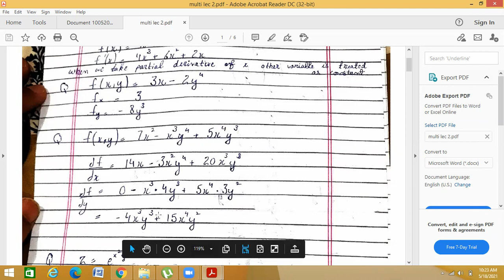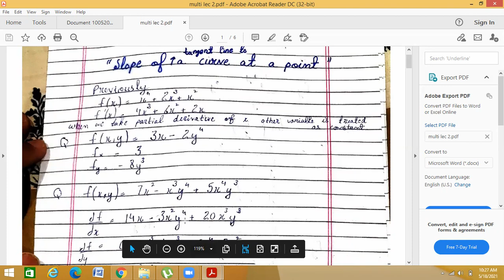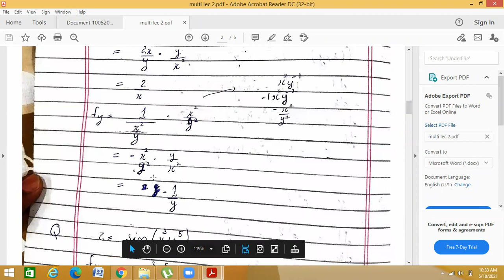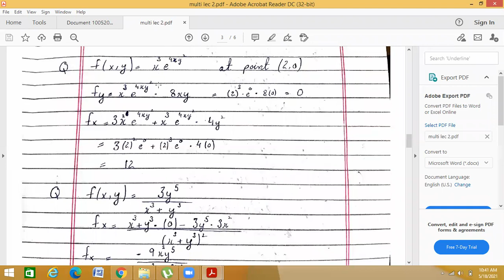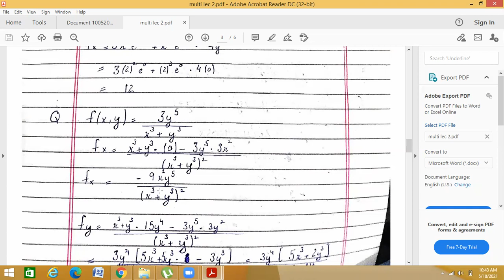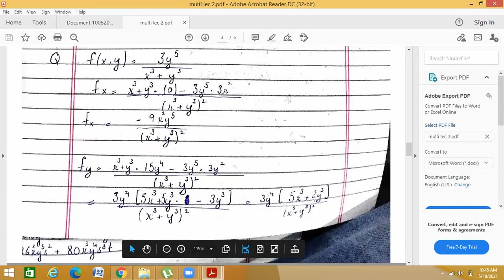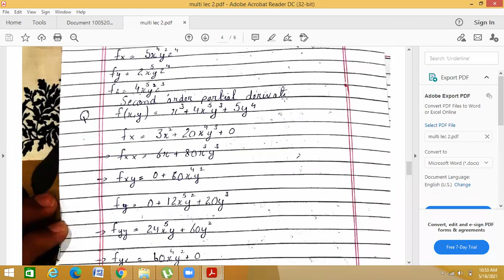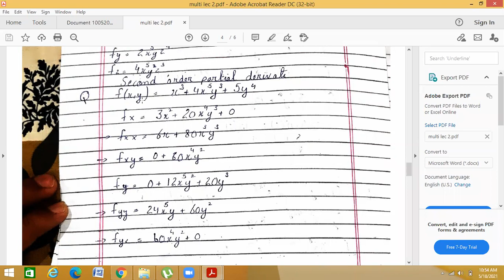multi lec 2